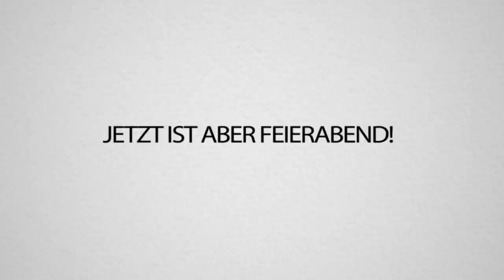Ich war endlich IMPOSTOR, und meine Freunde verraten mich... (größter Ausraster!)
So ein schwacher Move von Rumathra... Was genau passiert, seht ihr hier in dieser Runde. Mit dabei sind Unge, Papaplatte, Trymacs, Micky, Fabo, Danny, Karuzo und viele mehr!!